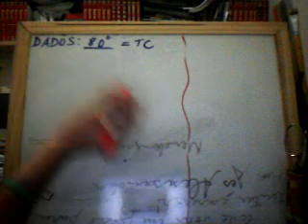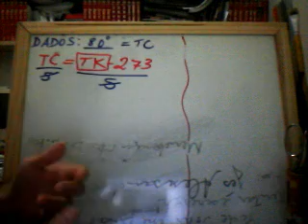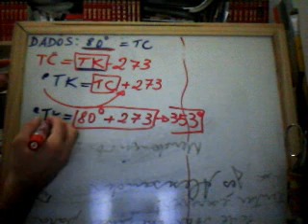Aula particular 1 - TC para TK - Jefferson Barros s2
Física - Explicação da fórmula de transformação de temperatura...